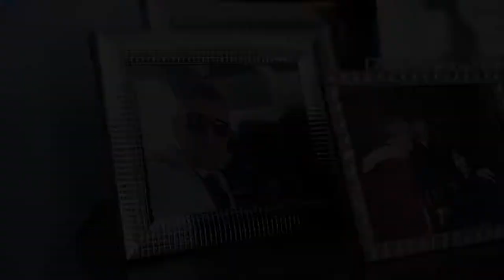Ruth & Malcolm Wedding Trailer